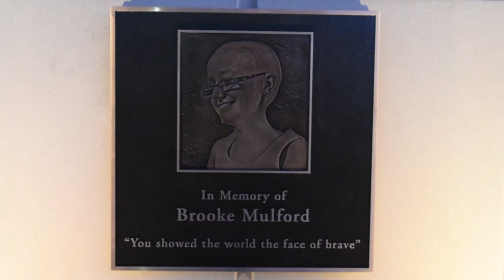PRMC dedicates a garden to Brooke Mulford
Rob Mulford talks about the ceremony in memory of his daughter. Produced by Ralph Musthaler